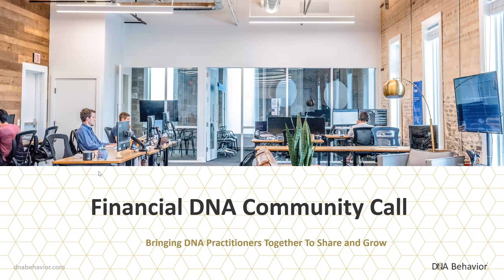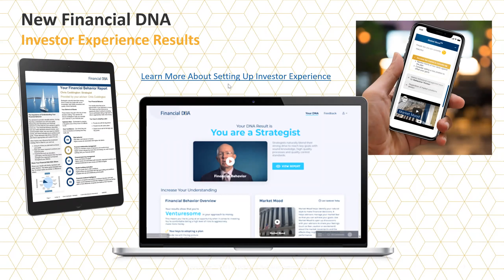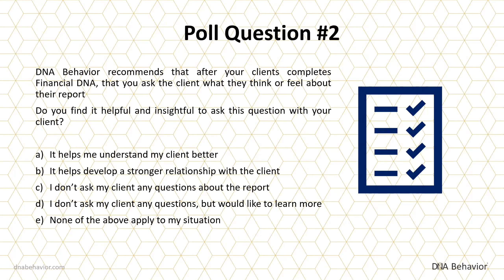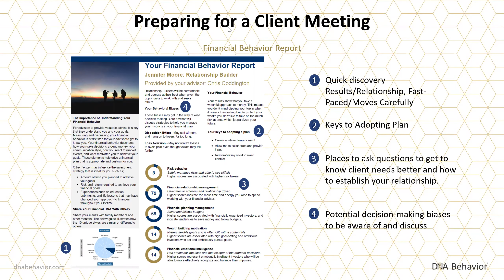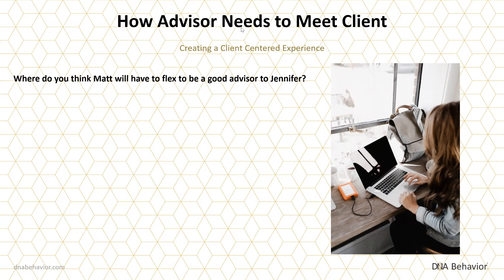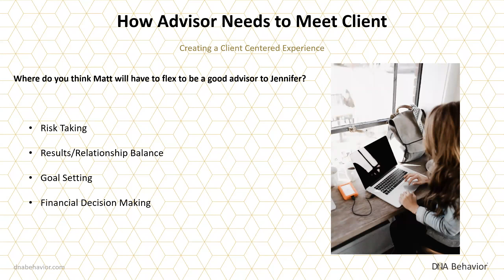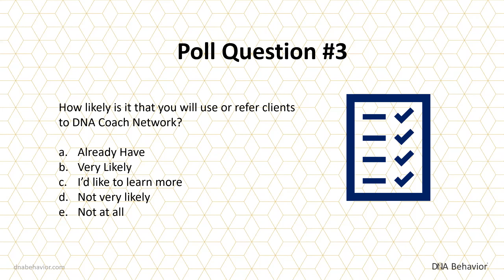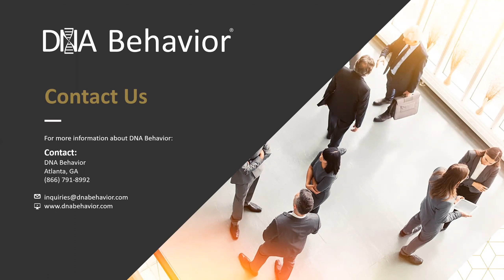Financial DNA Community Call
DNA Behavior delivers 200+ behavioral insights using their all-in-one platform to measure your employees’ and clients’ behavior and money attitudes to customize experiences at scale.

The behavioral insights measure virtual every human habit, from the way a person communicates, invests, works, and lives. These solutions are delivered with three turn-key products (Financial DNA, Business DNA, and Communication DNA) as well as a developer-friendly enterprise API.